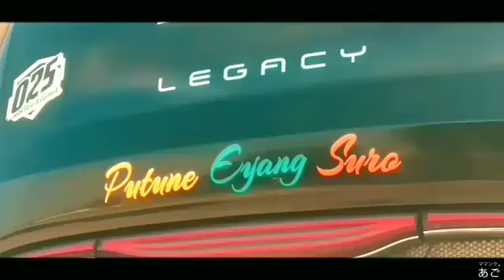Cinematic SUDIRO TUNGGA jaya KM 57 Cikampek